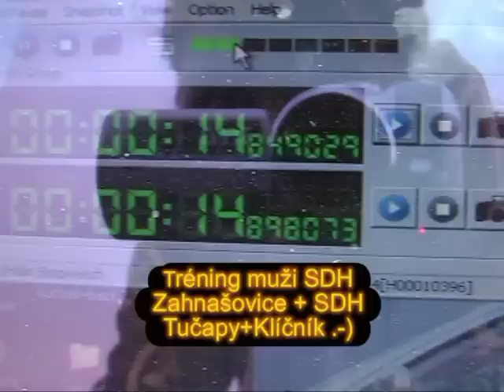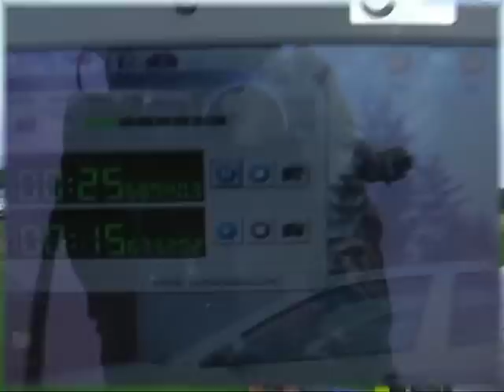Trening na Nětčice 2B SDH Zahnašovice + Tučapy muži